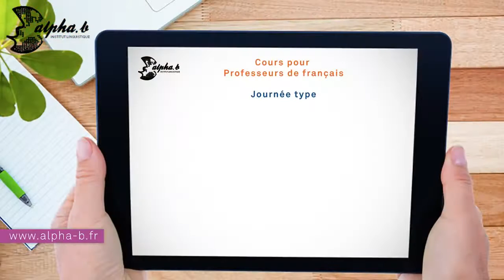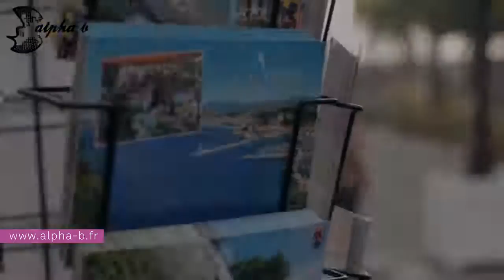Cours pour Professeurs de Francais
Курсы французского языка в Ницце